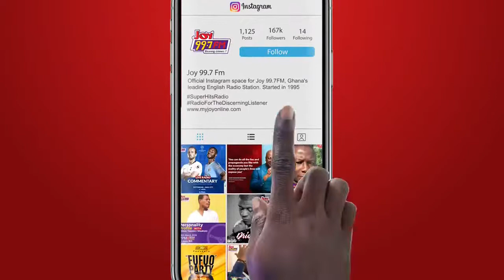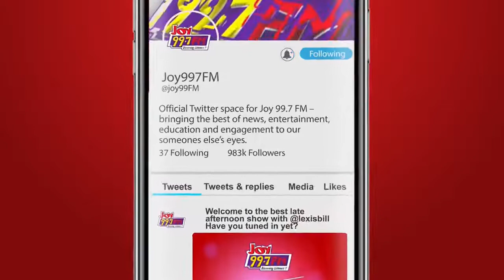Drive Time with Lexis Bill - DriveOnJoy on Joy99.7FM (15-6-2022)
Welcome to Drive Time with Lexis Bill on Joy 99.7 FM.

A father is neither an anchor to hold us back nor a sail to take us there, but a guiding light whose love shows us the way.